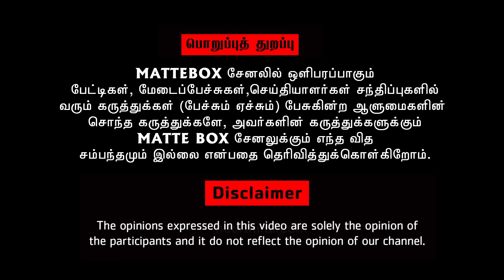காரே இல்லையாமாம் ஒருத்தருக்கு - சரஸ்வதி அதிரடி பேச்சு | Sastisena saraswathi speech | Matte box news